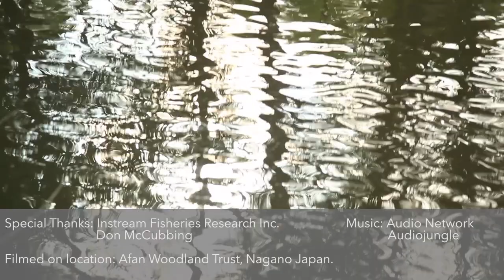Natter With Nic: Don McCubbing - Part 1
In the first episode of Natter with Nic, C.W. Nicol speaks with owner
and senior fisheries biologist Don McCubbing of InStream Fisheries
Research Inc - to discuss the essence of river management using a
science based and technical approach to solving environmental issues.

The C.W. Nicol Afan Woodland Trust

☆SNS☆
C.W.ニコル•アファンの森財団情報！

Flickr Photos (used under Creative Commons)

Traci-Ann
Image of Cheakamus River:

Albert Lynn
Image of Maple Ridge Dam:

Davebloggs007
Image of See Bee Dam: